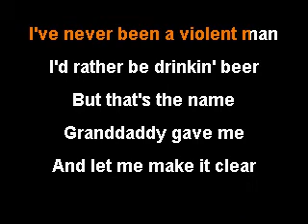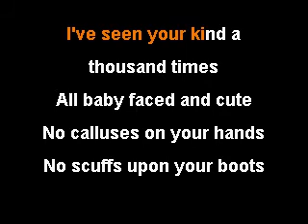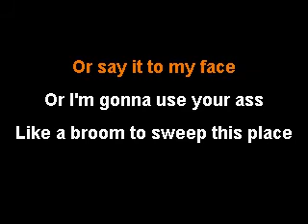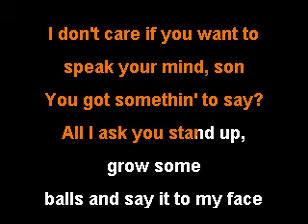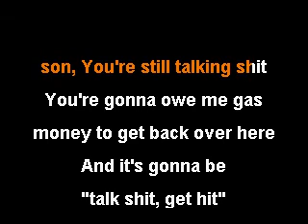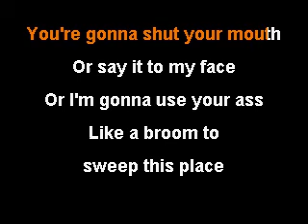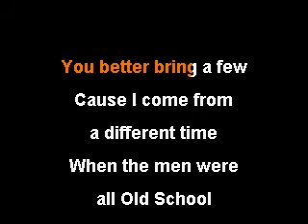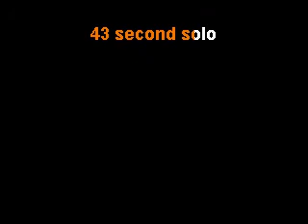Old School Creed Fisher Karaoke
Old School by Creed Fisher karaoke version